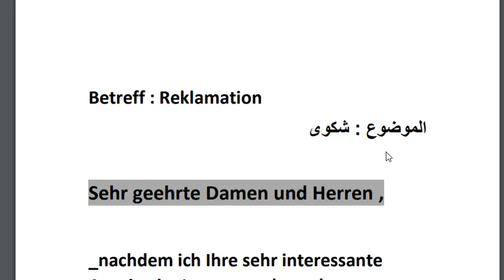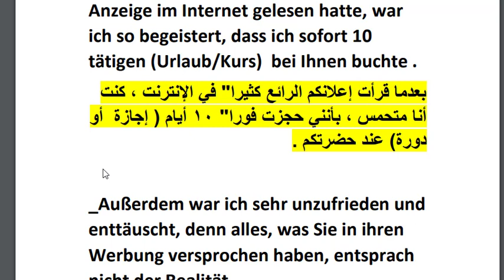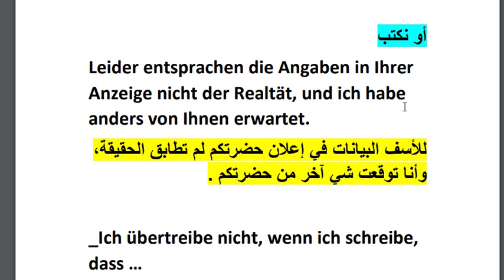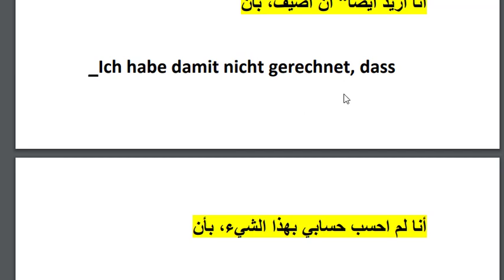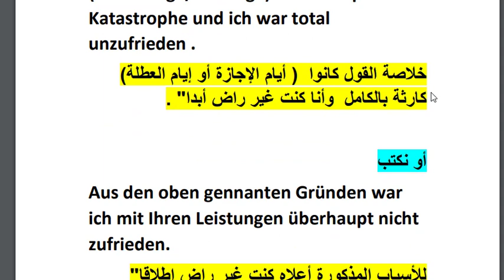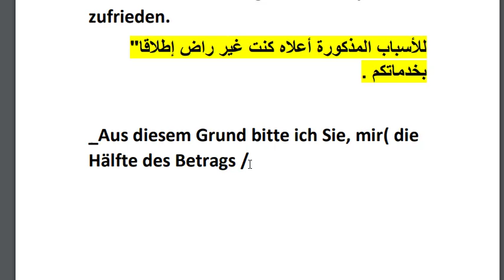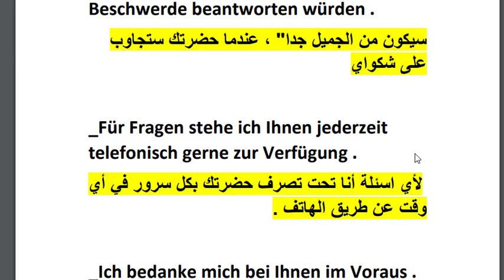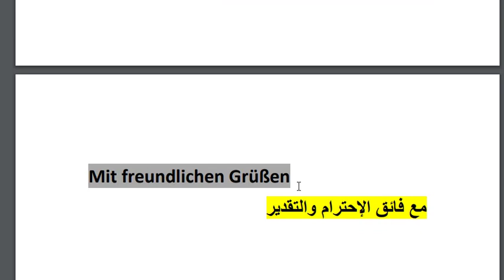جمل لكتابة موضوع beschwerde schreiben مع المقدمة والخاتمة